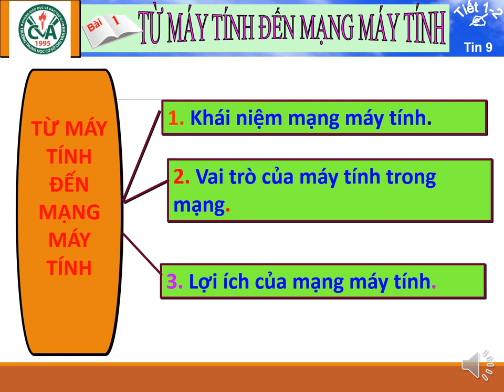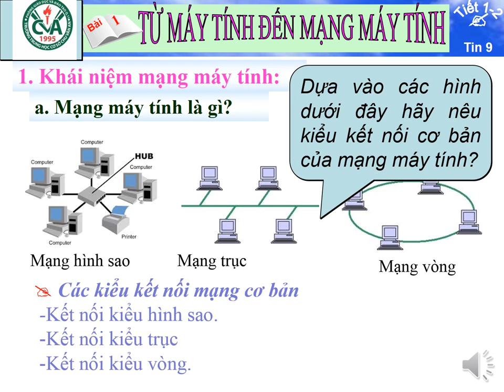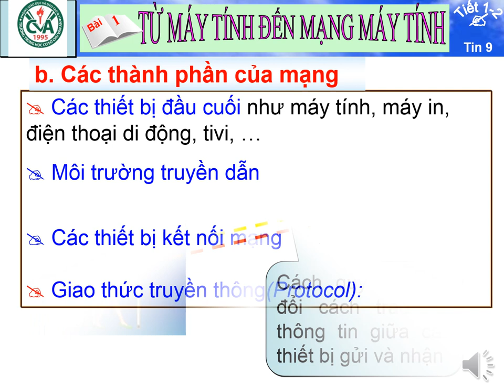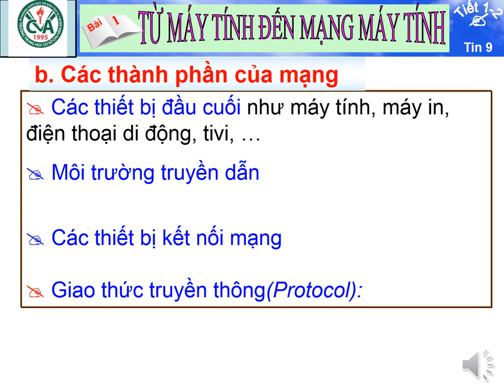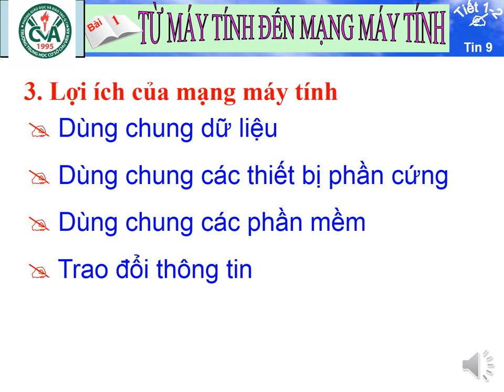TIN HỌC 9 (Tuần 1 / HK1) - Bài 1: TỪ MÁY TÍNH ĐẾN MẠNG MÁY TÍNH